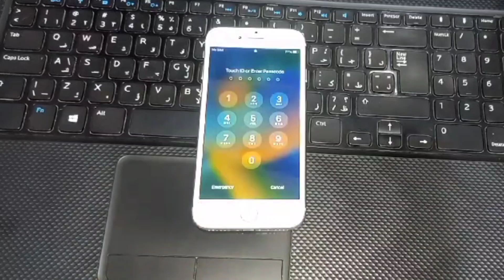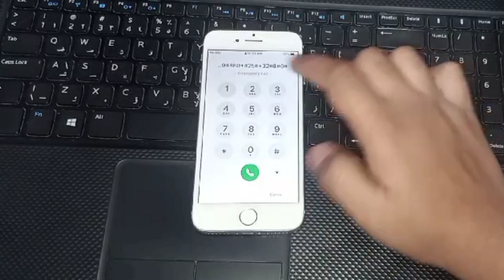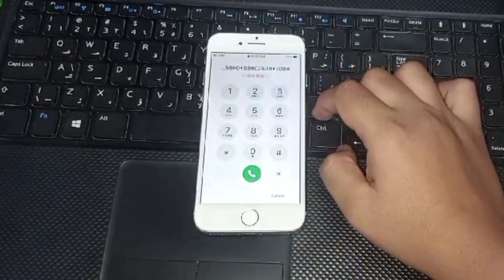How To Unlock iPhone 11 Series Without Passcode iF Forgot Apple iD | Unlock iPhone 11/11Pro/11ProMax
How To Unlock iPhone 11 Series Without Passcode iF Forgot Apple iD | Unlock iPhone 11/11Pro/11ProMaxHow To Unlock iPhone 11 Series Without Passcode iF Forgot Apple iD | Unlock iPhone 11/11Pro/11ProMaxHow To Unlock iPhone 11 Series Without
 Passcode iF Forgot Apple iD | Unlock iPhone 11/11Pro/11ProMaxHow To Unlock iPhone 11 Series Without Passcode iF Forgot Apple iD | Unlock iPhone 11/11Pro/11ProMax